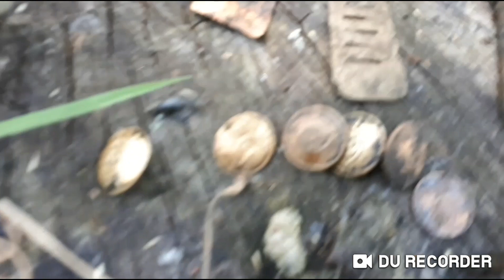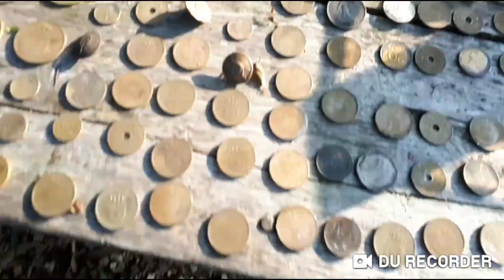Muntschat en een revolver gevonden met waterzoeken.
de datum bovenaan is niet weg te halen en het geluid zoek ik nog wat voor.